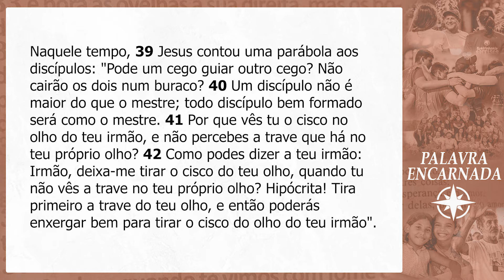PALAVRA ENCARNADA - 13/09/2024 - Meditação do Evangelho do Dia (Lc 6, 39-42)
Meditação do Evangelho do Dia, com Fernando Nunes, membro consagrado da Comunidade de Aliança da Obra Lumen.

CONTAS PARA DEPÓSITO OU TRANSFERÊNCIA:
Banco: Bradesco
Favorecido: Obra Lumen de Evangelização
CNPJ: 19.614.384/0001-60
Agência: 0452-9
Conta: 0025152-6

Banco: Banco do Brasil
Favorecido: Ação Social Lumen
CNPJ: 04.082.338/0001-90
Agência: 2917-3
Conta: 30750-5

Banco: Caixa Econômica
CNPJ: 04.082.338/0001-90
Agência: 1559 | Operação: 003
Conta: 6256-9